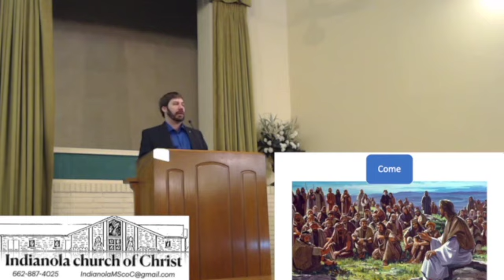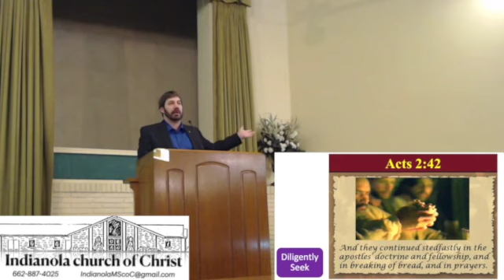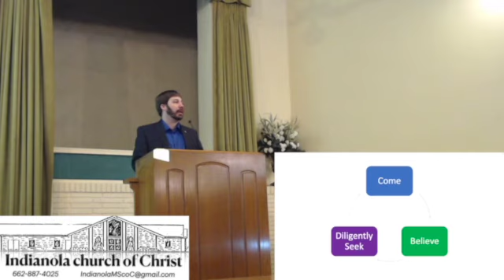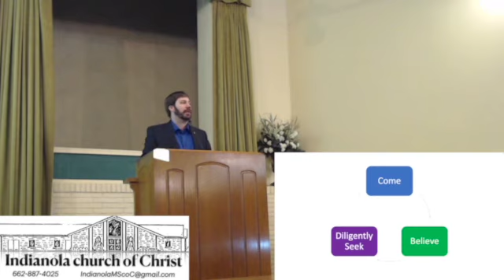The Circle of Faith - Jason Zuehlke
Sermon delivered on Sunday January 21, 2024 during evening service.

The Circle of Faith, or how to build one’s faith, is inspired by Hebrews 11 and the simplicity of Christ’s teaching on how to come to him, believe him, and seek him further.